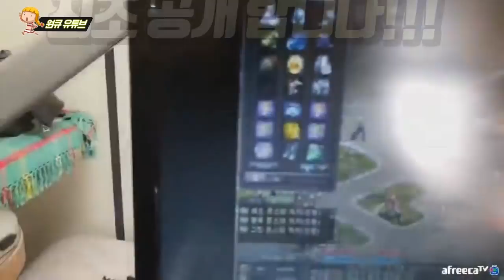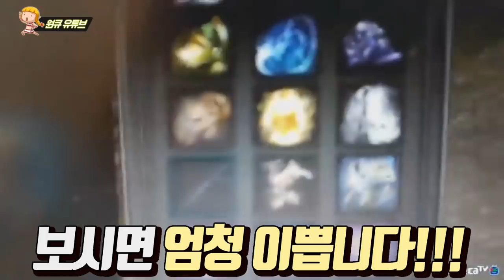93기념 운영자님들 초대박 선물! 이거 하나로 끝입니다 [ 원큐 ]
원큐님 아프리카TV 방송국 주소